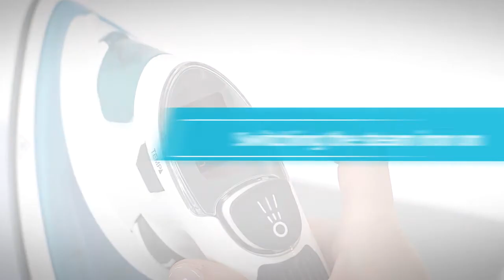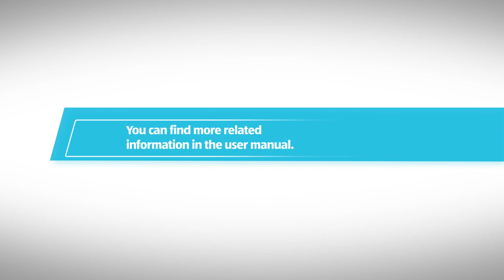Steam Iron With LCD-Display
[[qrcode=i-et, country=au, language=en]]